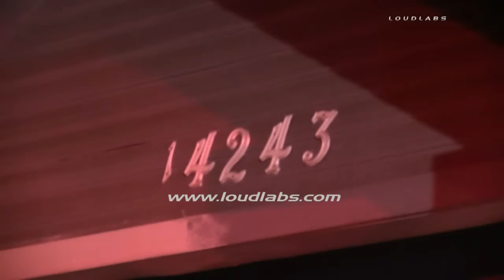Man Found Dead in Converted Garage Fire / Van Nuys RAW FOOTAGE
VAN NUYS - LA City Fire Dept responded to a reported structure fire in Van Nuys just after 4:30 this morning. They arrived to find a detached garage to the rear of a home engulfed in flames. It's unknown if this garage was converted to a residence. Injuries were reported, but the circumstances are unknown. LAFD is investigating.